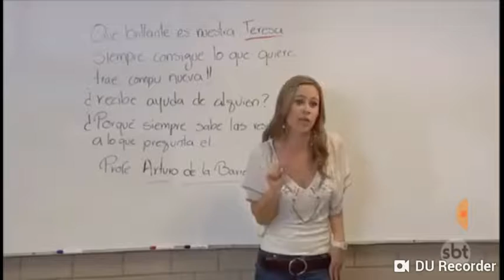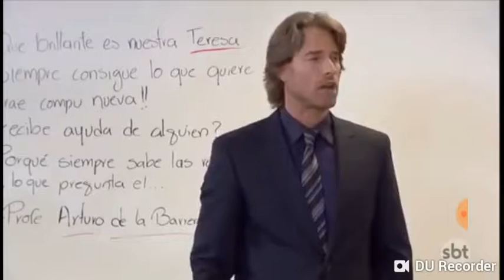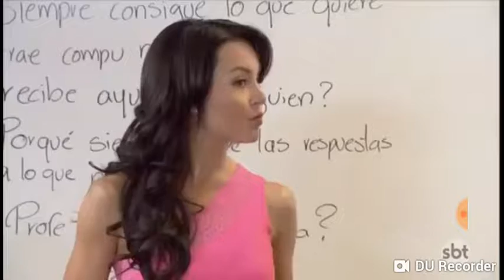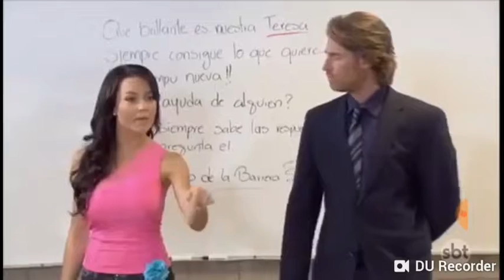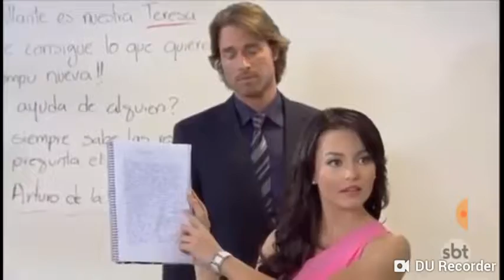Teresa - Simulado de Julgamento